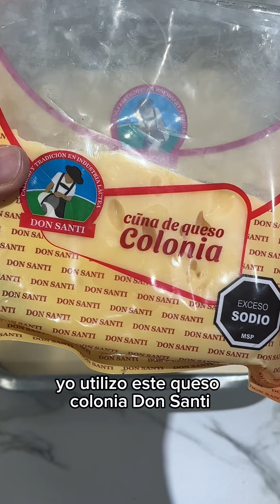PAN MONTAÑA RUSA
Amigos! Traigo una idea muy popular en redes!!
Ideal para los desayunos o los mates de la tarde!

✅Ingredientes✅

📌 3 Huevos @super_huevook
📌 2 Tazas de fécula de mandioca @hornexuruguay
📌 1 Taza de aceite de girasol @revelacion.uy
📌 1 Taza de leche
📌 Queso colonia @quesosdonsanti
📌 Sal
📌 Pimienta

📝Procedimiento📝

🔺 En licuadora ponemos los huevos, el aceite, la leche, la fécula, sal y la pimienta.

🔺 Licuamos hasta conseguir una mezcla líquida

🔺 En placa para horno colocamos aceite y volcamos la preparación

🔺 Llevamos a horno al máximo por 15 minuto

🔺 Retiramos y servimos